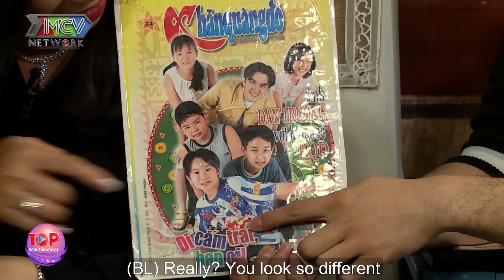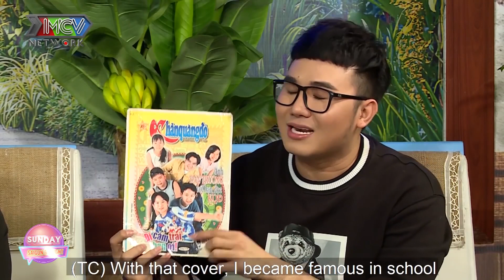TIKO TIẾN CÔNG LẦN ĐẦU CHIA SẺ VỀ CÚ SỐC KHI NHÓM HÀI ĐÌNH ĐÁM BB-BG TAN RÃ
🎬 NỘI DUNG: Được biết đến là một diễn viên hài vô cùng "nhắng" khi hoạt động trong nhóm hài BB-BG cùng với BB Trần, ít ai biết Tiko Tiến Công trưởng thành nhờ sự dạy bảo nghiêm khắc như thế này đây !!!
Là người nổi tiếng, Tiko sẽ phản ứng như thế nào khi bị mẹ "kể tội" ngay trên sóng truyền hình?
Cùng TopEntertainemnt lắng nghe những câu chuyện thú vị từ cặp mẹ con này nhé!